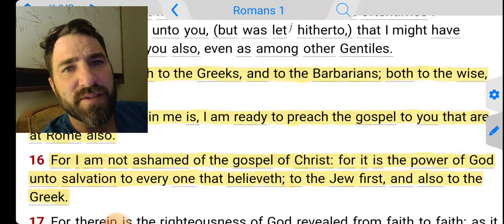Evangelize The Lost! The Third Goal Of Operation STL!!!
Romans 1:16 KJVS